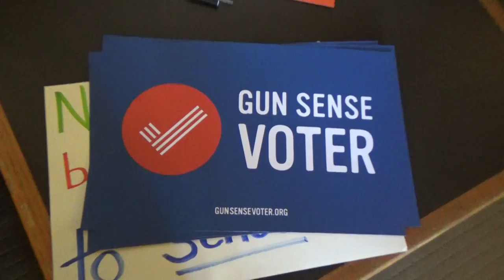NH HB564 "Gun Free " Schools Hearing 1/21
House Education committee hears testimony on HB 564, relative to establishing SAU authority to create gun-free school zones in New Hampshire. Under current law, licensed concealed carriers of firearms who are legally permitted to be on school grounds are permitted the option of carrying tools for self defense. Supporters of the gun carrying restrictions wear 'Everytown for Gun Safety' shirts. Many supporters and detractors attend and testify before the committee.